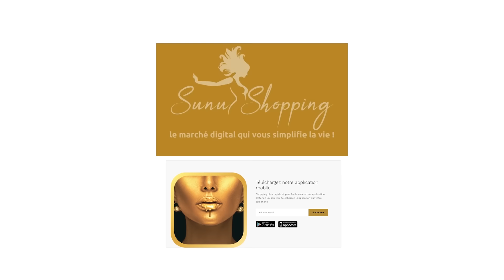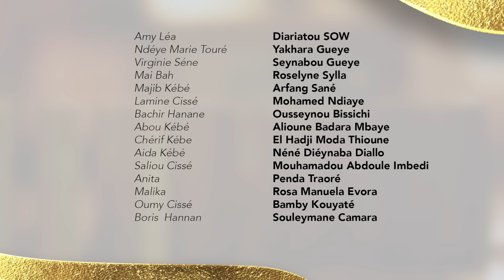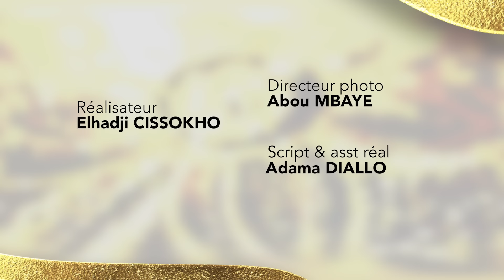Série - Karma - Saison 2 - Episode 25 - VOSTFR